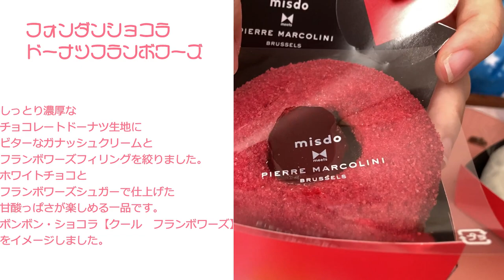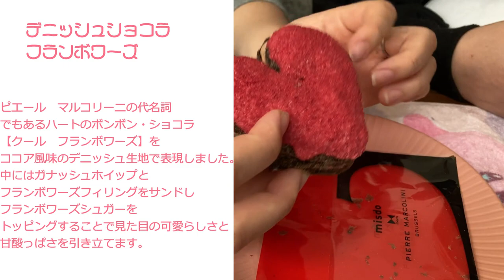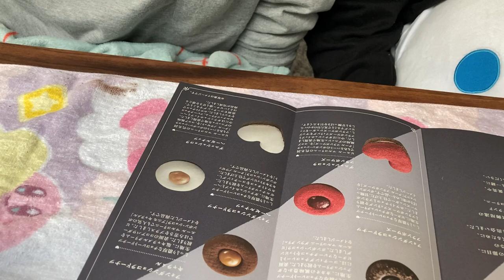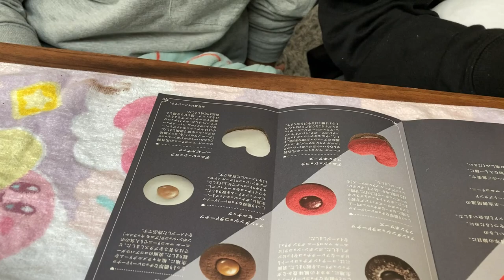ミスドコラボを全種類食べてみた。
やっと買えました。
ミスドで現在コラボしているあの商品

全種類徹底比較！
2人はうまく食レポできるのか？！笑